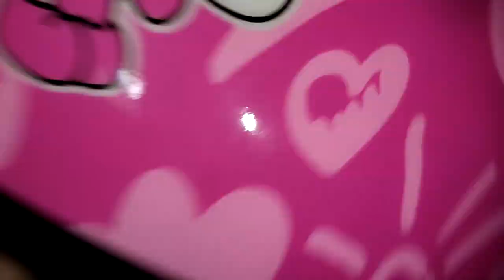جميع المسابح مع نايف ونواف